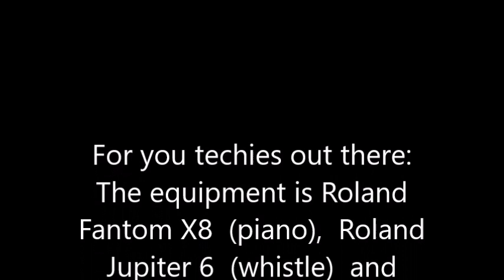Legend Of Zelda - Prince Sidon's Theme (3 instrument version)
Here I am again,  trying to keep three instruments going.   But hey,  it's fun.  At least sometimes.   Thank you all for being the wonderful peeps you are!